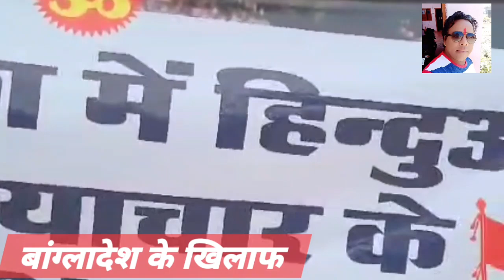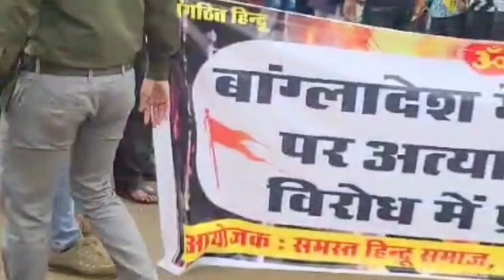Mp Guna//Guna Me hindu//गुना में हिन्दुस्तानी हुए नाराज बांग्लादेश सरकार से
बांग्लादेश से हिन्दू नाराज//हिन्दू हुए एक बांग्लादेश में गुस्सा अत्याचार के खिलाफ एक आंदोलन भारत में जगह जगह हुआ पीर दर्शन हिन्दू पर हो रहे अत्याचार के खिलाफ एक आवाज बन

/Jyotiradity Sindhiya //गुना में आए महाराज एसा स्वागत हुआ जादू कायम है महाराज काMp//Jyotiradity Sindhiya //Guna/क्या होगा गुना की सीट का हाल आप देखिए वीडियोज्योतिरादित्य सिंधिया जी//एक शादी इसी भी जिसमें आए मंत्री जी किसकी शादी मेंMp//Guna//jyotiradity sindhiya ji//गुना में हुआ ज्योतिरादित्य सिंधिया का भव्य स्वागत हुआ गुना में//22 जनवरी से पहले गुना में जश्न मना क्यों क्योंकि आदरणीय केंद्रीय मंत्री ज्योतिरादित्य सिंधिया जी गुना आए

Mp Guna Bjp
bjp Gunavlog
jyotiradity sindhiya
kendriy mantri Gunavlog
swagat hua guna me
bjp mantri
guna vlogs
vidyasurendravlogs
Dailyvlog guna
Guna vlogs mp

lovemarriage Hi gusy namaste Me Guna City Se Hu Jo Madhy Perdesh Me Ek Chota sa jila hai ME 6 mahine se you tube pe deily vlog bana raha hu par Mujhe abhi tak saflta nahi mili hai app saport kijiy thenku my youtube femli
हैलो मेरी यू ट्यूब फेम ली में आपकी फेम ली का एक छोटा सा आपका भाई आपका दोस्त आपका सखा आपकी फेम ली का एक सदस्य हूं में 6 महीने से लगातार वीडियो अपलोड कर रहा हूं आप को मेरी वीडियो क्यों पसंद नहीं आ रही मुझे नहीं पता पर में कोशिश जारी रखूँगा आपको अच्छी वीडियो देने की कोशिश करूंगा बहुत बहुत धन्यवाद आपका साथ एसे ही बना रहे .
.9
vidyasurendravlogs
Village style vlog
Dehti vlog
long short dono farmet
short vedeo
Femlivlog
Dailyvlog
Lovemerijcopalvlog

real life vedeo
nadini Ashish vlog
vidyasurendra vlog
vidyasurendra vlogs
Vijay riya vlog
Nandini Ashish ki vedeo
jamshedpur vlog
Jharkhand vlogs
real love story
love
love marriage copal vlogs
our love story part
love story
copaleggoal
real love story
love merrege story
love marriage copal vlog
love marriage copal
love marriage
Mahuva vlog
mahuaa vlog
mahuaa ka fayda
hindi vlog vedeo
copale life
couple life india
india couple life
couple life
couple vlogs
couple vlog
masti and misti
couple short
love marriage short
love marriage copal
love marriage vlogs vlog
guna vlogs
mp guna vlogs
guna ke vlog
guna
madhya pradesh
tekrisarkar vlog
bajrang fort vlog
turist vlog

thenku for watching. 🙏🙏🇸🇾